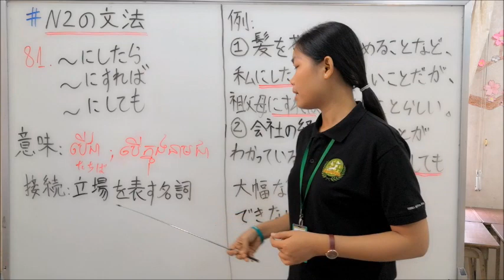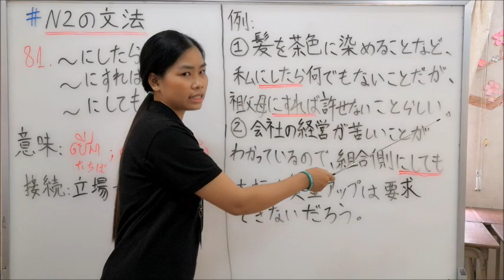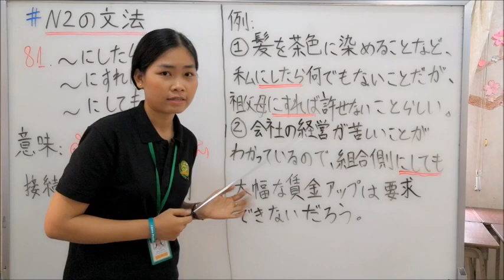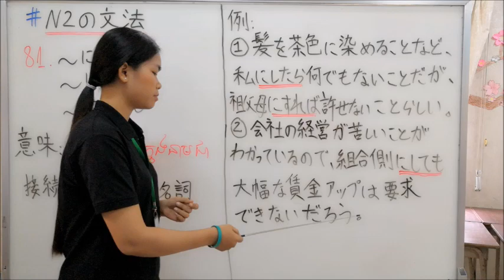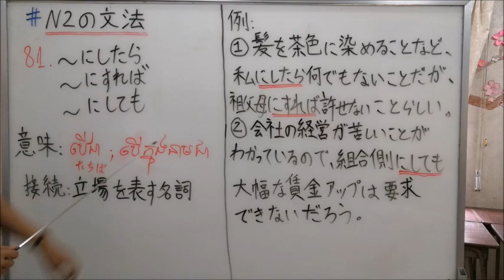N2 文法 第81課 「〜にしたら」